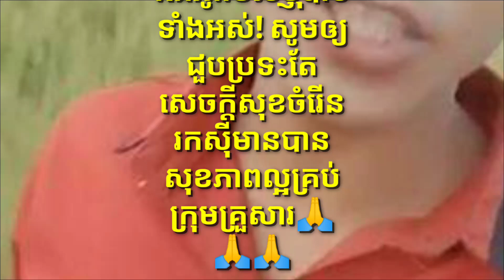លោក ផែង វណ្ណៈ ៖ ស្គាល់​ហេីយយុវជនដែលផូសវីដេអូ​ថា ប្រាសាទអង្គវត្តមិនមែនជារបស់ខ្មែរនោះ គឺរស់នៅឯ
Mr. Pheng Vannak: I know the young man who posted the video that Angkor Wat is not Khmer, he lives there

Thank You So much !